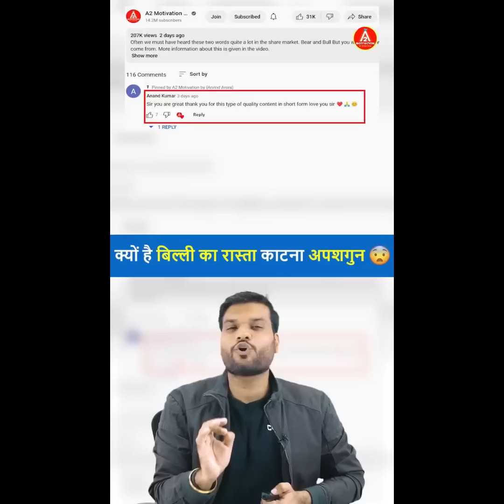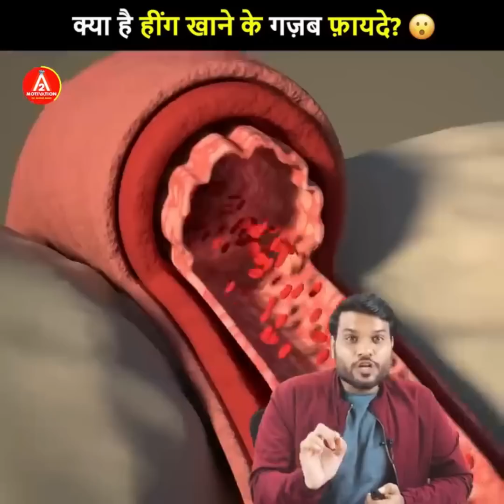क्यों है बिल्ली का रास्ता काटना अपशगुन 😨| A2 Amazing Facts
1. Is it really a bad omen to cut a cat's path?
2. There are so many benefits of eating asafoetida.
3. Why Gandhiji wanted to make Jinnah the PM.
4. Why was Nehru against Rajendra Prasad?

आज के इस वीडियो में आपको नीचे दी गई बातों के बारे में बताया गया है |
१. बिल्ली का रास्ता काटना सचमे अपशगुन होता है ?
२. हींग खाने के है इतने सारे फ़ायदे |
३.गांधीजी क्यों बनाना चाहते थे जिन्ना को PM |
४.नेहरूजी क्यों थे राजेंद्र प्रसाद के खिलाफ |